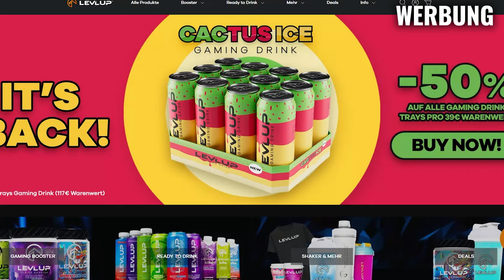Die gigantische Kürbisfarm brauch haufenweise Dirt - Minecraft Elements 2 Folge 28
Willkommen zur nächsten Folge von Minecraft Elements 2 in dieser Folge müssen wir sehr viel Dirt für die gigantische Kürbisfarm vorbereiten. Viel Spaß mit der neuen Folge!

★ Musik ★